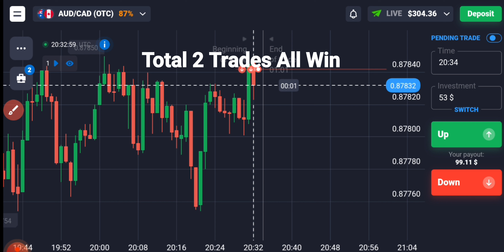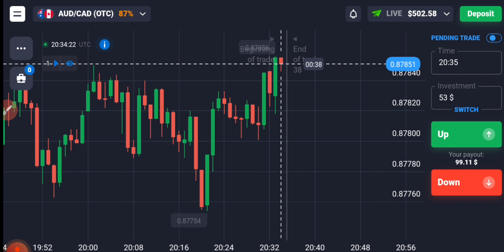अपनी आमदनी को दुगना करें! Binary Options Quotex Trading Strategy के साथ| ₹8000 Profit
Or